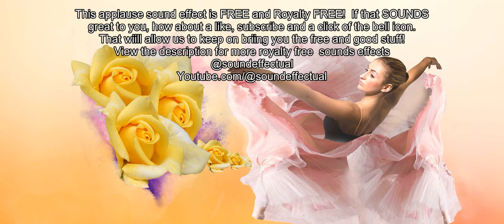Pleased Crowd clapping cheering Free Sound effect | Royalty free | No copyright | Sound effectual